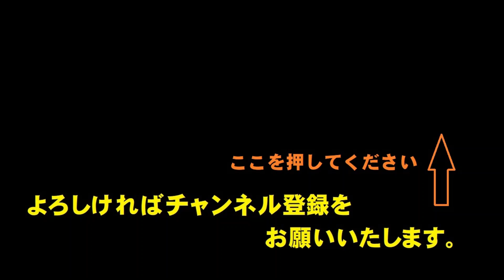波夷羅大将真言（はいらたいしょうしんごん）辰年生れの守護神 所願成就 家内安全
薬師如来に仕える１２の武神で、天部の護法善神の神です。12の武神達のことを十二神将といいます。薬師如来の経典を信じる者を護り、薬師如来を守護しています。それぞれが7千の夜叉を従えて率いています。
別名を安陀羅（あんだら）とも言います。宝鎚（ほうつい）と呼ばれる武器を持っているのが特徴です。ご利益は、心の中の余計な感情を取り去り、健全な精神を得るための助けをする「精神安定」と言われています。なお辰の方角の守護神将と伝えられています。